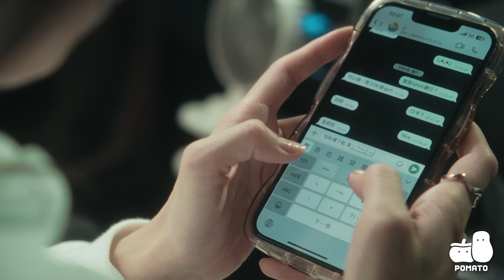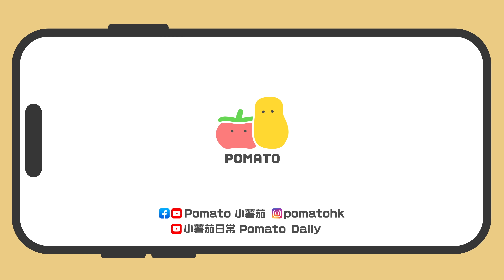【短劇】他出軌了，但原來我不介意｜Pomato 小薯茄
「你出軌了⋯⋯但是我不介意」
愛上一個唔愛你嘅人，嗰種感覺真係好痛😭❤️‍🩹
除咗愛對方其實更加要愛自己！
唔知你感情路上有冇被出軌經歷呢？可以留言圍爐取戀🫂
希望經歷緊失戀嘅你～可以解咒成功！

想再支持多啲，仲可以上埋嚟睇小薯茄嘅週邊產品"so funny ah"呀！